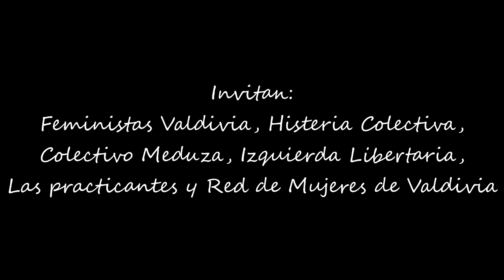Invitación a Jornada por un Aborto libre, seguro y gratuito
Organizaciones feministas de Valdivia invitan a la comunidad, este 25 de julio, a participar y manifestarse a favor de los derechos sexuales y reproductivos de las mujeres, y por el derecho a decidir sobre nuestros cuerpos, en el marco de la campaña nacional por la legalización del aborto.

Desde las 13:00 hrs. habrán paneles informativos y educativos.

Desde las 18:00 hrs. se desarrollará una actividad artístico cultural.

La Jornada se realizará en la Plaza de la República y en caso de lluvia se trasladará a la Casa de la Memoria y los Derechos Humanos.